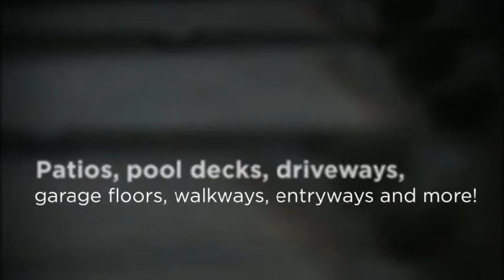Rancho Palos Verdes, CA Concrete Stamping & Stamped Overlays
Concrete Coating Specialists, Inc. has been helping the residents of Rancho Palos Verdes, CA improve their concrete surfaces for many years, and we are the experts to call when you want to update your home or commercial property using stamped concrete overlays. Our years of experience have allowed us to perfect our skills so that you can enjoy beautiful surfaces that are durable and easy to maintain.

If you cringe every time you look at your entryway, driveway, walkway, pool deck, patio, basement or garage floor, then it is time to bring in our knowledgeable technicians. We can repair your damaged concrete, and we can resurface and refinish it so that it looks like new. You can choose from our many products and services, including Sundek classic texture, epoxy flooring, stained concrete, polyurea polyaspartic coatings and concrete stamping.

Don't put up with your fractured or chipped concrete any longer.

Concrete Coating Specialists, Inc.
1178 N. Grove Suite G
Anaheim, CA 90201 US